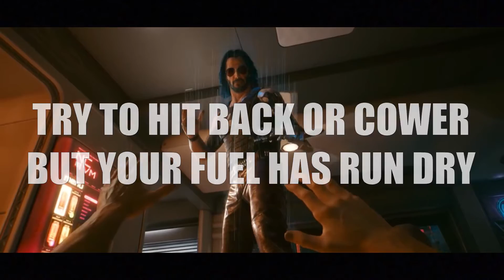CYBERPUNK 2077 RAP SONG | "City Of The Night" | AfroLegacy ft ArcherGaming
It's been 7 long years, but Cyberpunk 2077 has arrived. So yes, here's a track to celebrate. Huge thank you to Archer for joining me on this one, incredible vocals on the hook!

Lyrics by AfroLegacy
Vocals by AfroLegacy & ArcherGaming
Mixing by AfroLegacy & ArcherGaming
Production by AfroLegacy

Lyrics:

It's a brand new place, can you see it's advance
These androids around would make Gero go dance
All caught in a trace, a piece in the circuit
Upgrades? It's worth it and everyone's heard it
Invading the city and going through levels
We'll crush those who rebel, stay with me or tremble
Try and cover the regions, all special
But really looking for gear, this soul needs a vessel
Gonna do your best as you're balancing morality
Chip of Immortality, better hospitality
Just here to survive, just taking my time
This city's a curse, not safe as you drive
This battle is messy, there's danger each turn
The fear is so heavy, but you take it and learn
So I dare you to test me, see I got no concern
Supplying fuel like a wick, I got a city to burn
Bullet through the faction
This city has attraction
But it's core has a fraction
When unstable at it's centre piece
The victims try to find release
Thankfully they'll get their peace
When it ends with a  another man deceased

The fight is heartless, in the night sky
Hidden darkness, try to get by
The battle for power, we're losing the hour
Try to hit back or cower, but your fuel has run dry
City Of The Night, City Of The Night
Call it fight or flight, it ends here on sight

Tech insane, you can change this or that
You can change your face in seconds, it's mad
When I knock on your house it's for payback
I don't have big enough balls? I can literally change that
Blowing up rivals, survival is vital
We die or we spiral, this city's a cycle
You're all in denial, cause battle is primal
So while you're sitting idle I'm taking my title
Strapped to the teeth, I've covered the angles
My elbows have claws and I'm leaving you mangled
It's falling to shambles, just doing my bit by
Beating the bozos, it's ruthless? No shit
Never once claimed that I played games fair
Never once claimed that I fucking care
Never once claimed I'm nice I swear
Any friend or foe in my way should beware